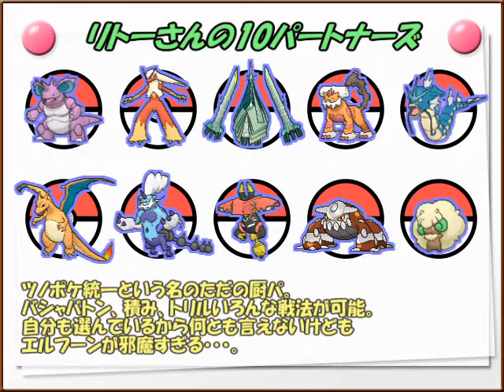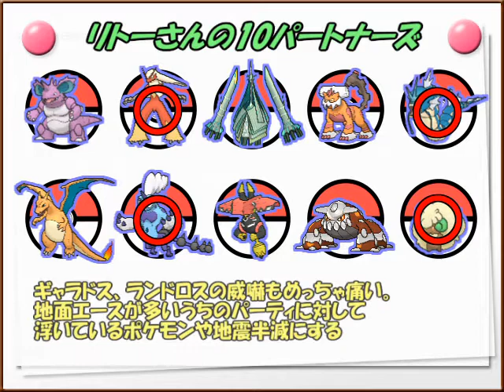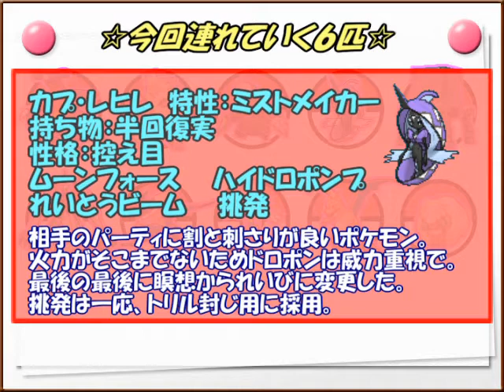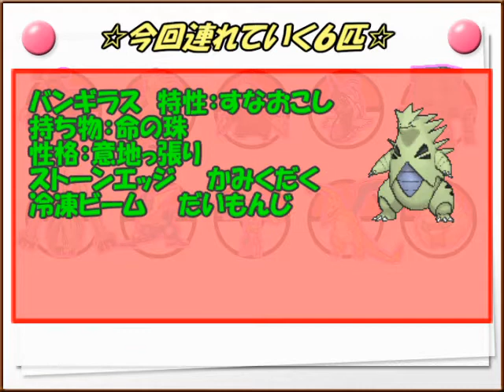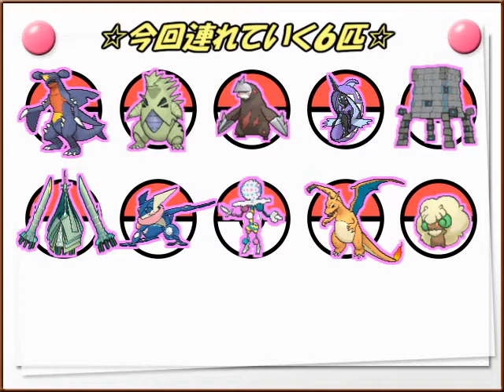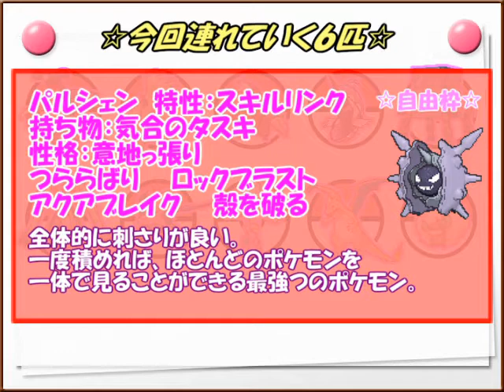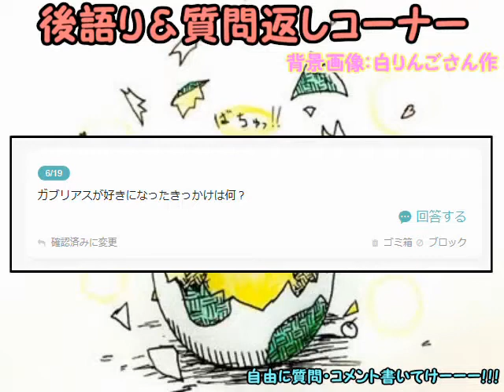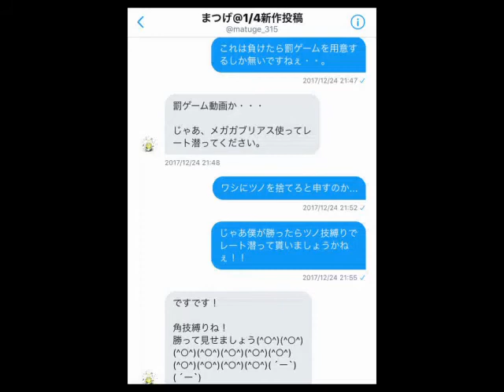【ポケモンUSM】ガブリアスと竜舞するButterFlyMatch【VSリトーさん】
ツノーーーーーーーーーーラーーーーーーーーーーー！！！！！！

ButterFlyMatch二戦目のお相手はリトーさん。
全敗予定地と言われた男、
そして日大の悪質タックルが起こる
原因となった男に負けるわけにはいかない。

そして勝利の暁には、ガブリアスをツノポケとして認めてもらう！！！

お相手視点→

まずは、以下動画を参照することをおすすめします。
（めんどくさいから動画内でルール説明を省きまくってるなんて、口が裂けても言えない。）
注意：ニコニコに飛ぶよ

■立ち絵提供者
　おさかな様　@o0oyuo0omao0o
■大会及び本動画ロゴ制作
　火月夜つむり様　@TsumuriHidukiya

まつげ　＠matuge_315